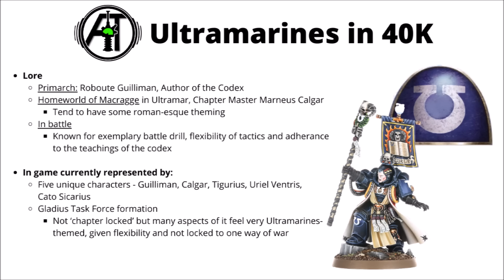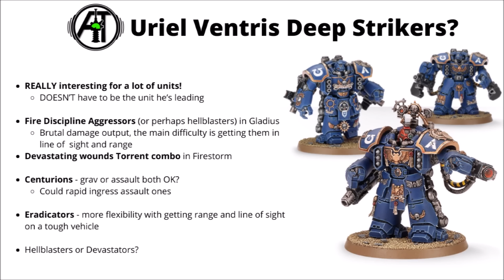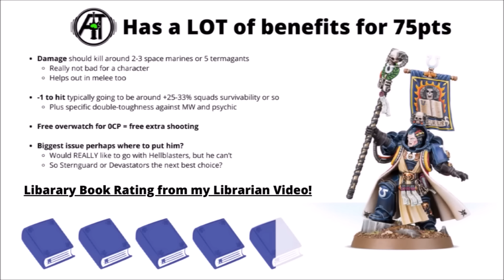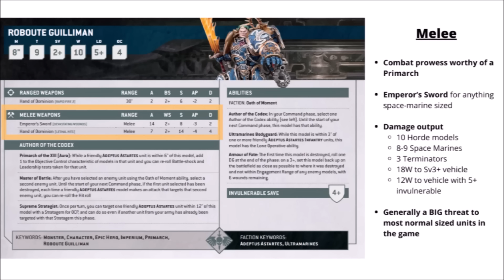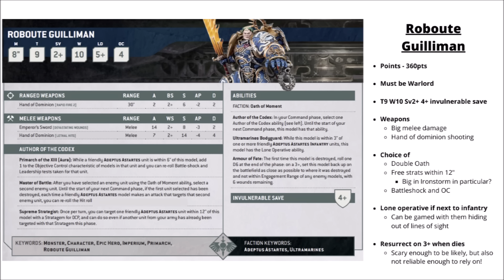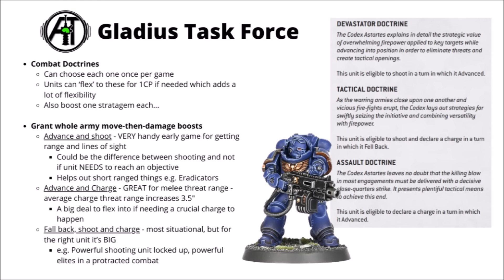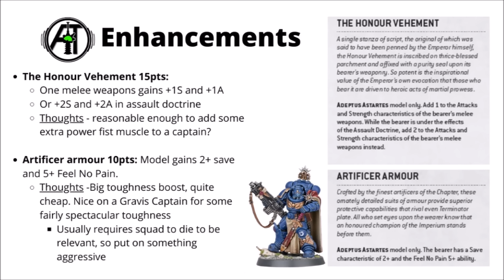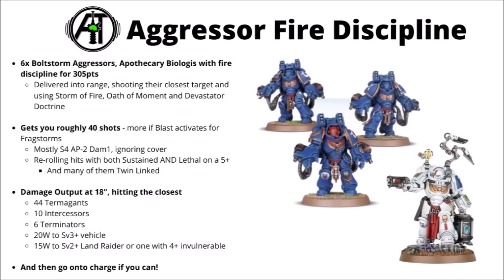Ultramarines in Warhammer 40K 10th Edition - Army Overview n Codex Space Marines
Let's talk through the special characters and the codex-compliant Gladius Task Force of the Ultramarines and how they shape up in 40K 10th Edition...

0:00 Intro
0:34 Ultramarines in Warhammer 40K
2:29 Uriel Ventris
5:36 Chief Librarian Tigurius
7:51 Captain Sicarius
9:45 Marneus Calgar
12:03 Roboute Guilliman
15:10 Gladius Task Force
16:29 Stratagems
18:33 Enhancements
19:44 Fire Discipline Combo
21:44 Ultramarines Gladius Army List
23:05 Outro